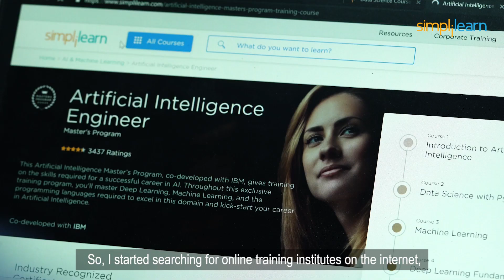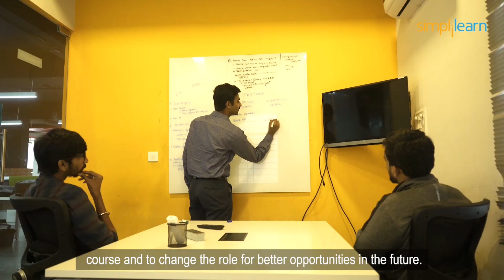Upskilling Is Very Important To Stay Relevant - Trinadh | AI Course | Simplilearn Reviews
🔥IITK - Professional Certificate Course in Generative AI and Machine Learning (India Only)
🔥IITG - Professional Certificate Program in Generative AI and Machine Learning (India Only)

Trinadh was working in functional testing from the past 6-7 years. He felt that functional testing is not a niche skill and does not have any future opportunities to reach a senior level. He was not given the opportunity to work on new projects as it was always given to the freshers. So, felt soon he might face challenges if he continues with the same skills and decided to upskill. He initially interacted with his friends and colleagues and came to know that Python & Data Science are in demand. One day he came across Simplilearn and went to the website to check up the course coverage and various details. He researched online about different training providers. After looking at the content & pricing of the course, he felt Simplilearn is best for him. Course coverage & pricing are the main things he considered. Later he also came to know about other Simplilearn offerings like attending multiple classes, many instructors to learn from. He was pretty much satisfied with the training. His main goal is to become a Data Scientist. Also, felt that this could give him a better future opportunity. After doing the AI Master’s Course in Simplilearn Trinadh was able to Change his role and take up data science projects. He’s also expecting a promotion soon.

✅ Key Features
- 3 Capstones and 25+ Projects with industry data sets from Twitter, Uber, Mercedes Benz, and many more

✅ Skills Covered
- ChatGPT
- Generative AI
- Explainable AI
- Generative Modeling
- Statistics
- Python
- Supervised Learning
- Unsupervised Learning
- NLP
- Neural Networks
- Computer Vision